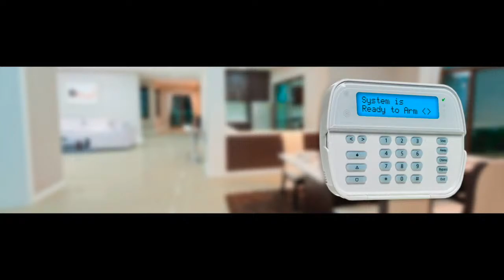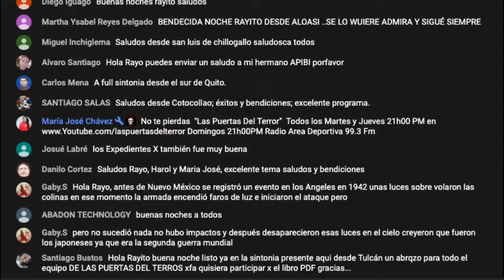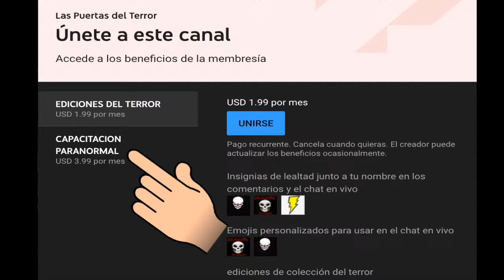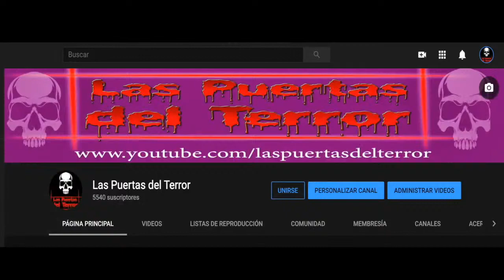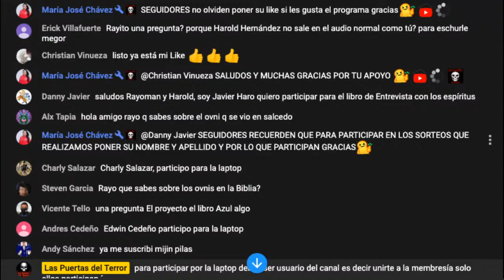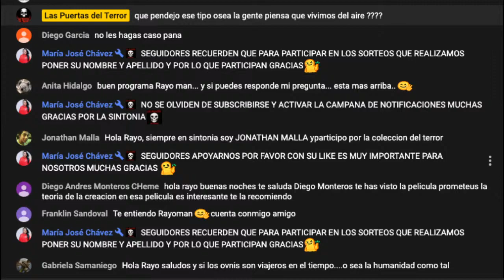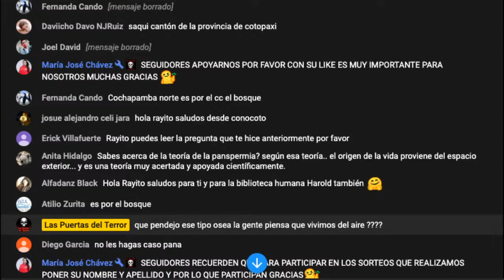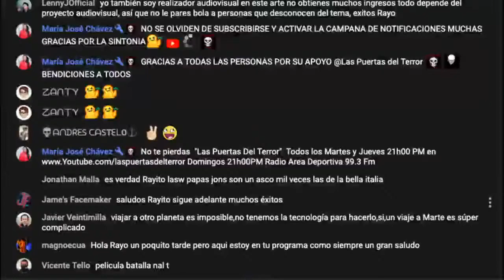🛸Alienígenas 👽 Las Puertas del terror -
LAS PUERTAS DEL TERROR - 💀  Alienígenas

El término vida extraterrestre se refiere al hipotético tipo de vida que pueda existir fuera del planeta Tierra y que no se haya originado en él. Tal vida puede variar desde simples procariotas hasta seres con civilizaciones mucho más avanzadas que la humanidad

Medios escritos
1. Diario extra
2. Diario ultimas Noticias
3. Revista Vistazo
4. Revista Xona de El Comercio
5. Revista Soho
6. Diario El Comercio
🚨Hashtag💀